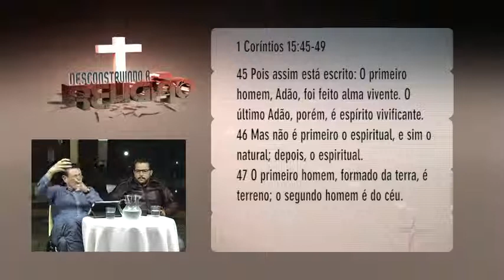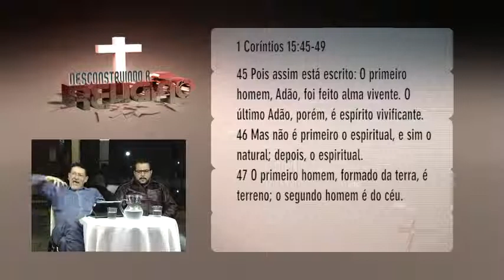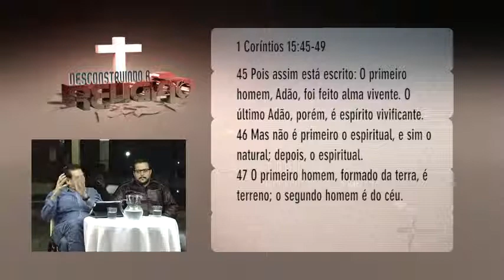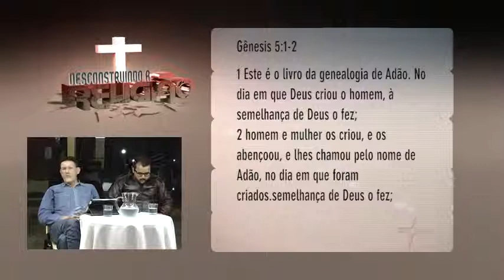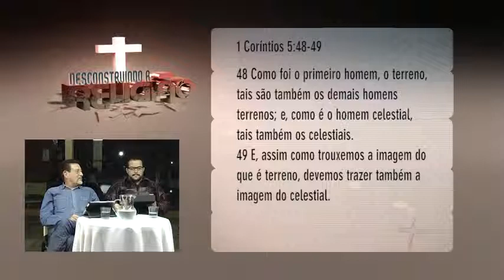0015-DESCONSTRUINDO A RELIGIÃO-GLENIO E ALEXANDRE